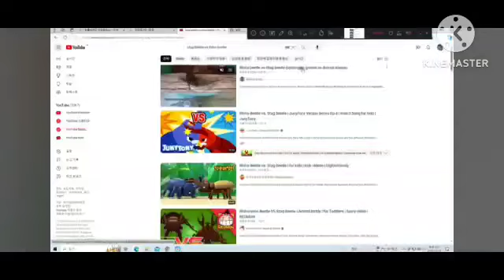Tiwangjeon Wasp & Japanese Rhinoceros Beetle Spacial Match Highlight